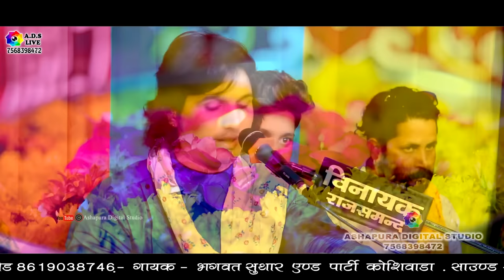मेहंदी माता जी मन भाई ।। Mehandi Rachani ।। Bhagwat Suthar । Dj. Remix ।। मेहंदी राचनी A.D.S Live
Singer - Mewad Dj King Bhagwat Suthar

Sound- Vinayak Sound Rajsamnd  Dj King  Mastar  Prem ji Choudhry

Group - Dew Musical Group Sirodi Bhai Lalu ji Jangid

Video Pr- By Ashapura Digital Studio kunthwa Shambhu Singh Chouhan 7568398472

Parawal Live